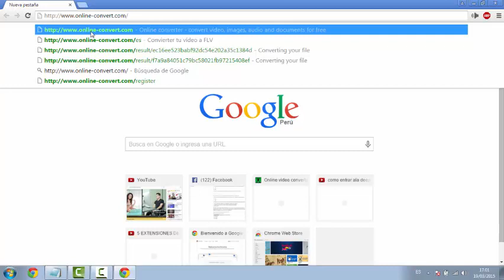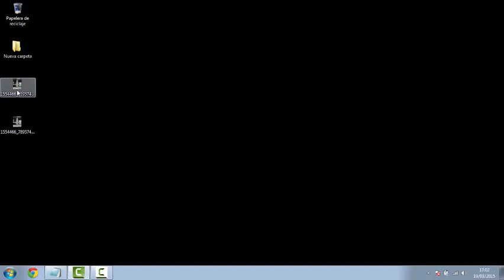convertir muchos formatos online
convertir casi todos los formatos de audio vídeo o texto, online sin programas